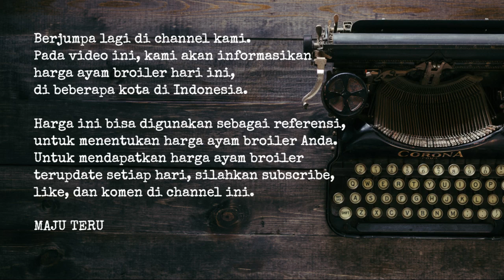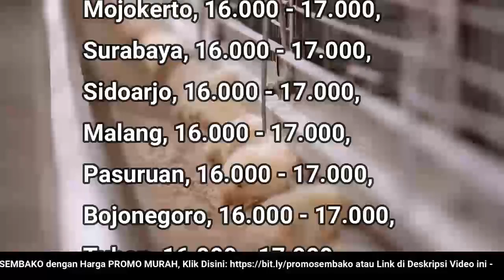🔴 UPDATE: Harga Ayam Broiler Hari Ini, Kamis 5 Januari 2022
"Harga Ayam Broiler Hari Ini, 5 Januari 2022